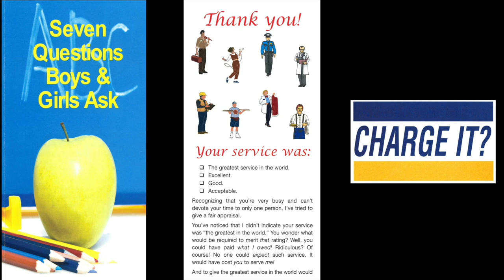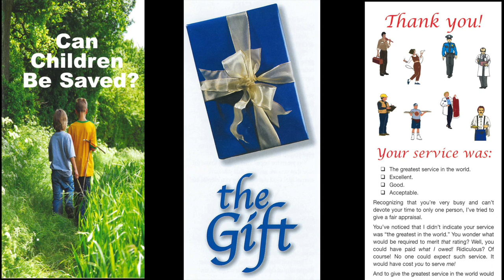The Great Commission (Mark 16:15)